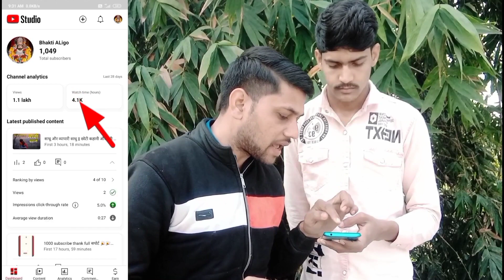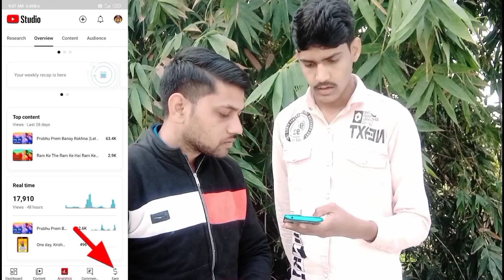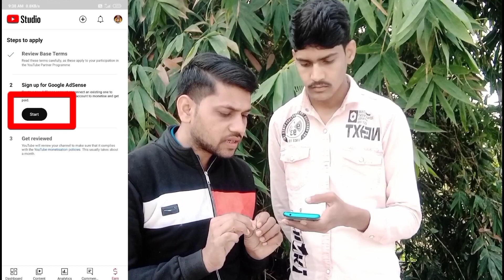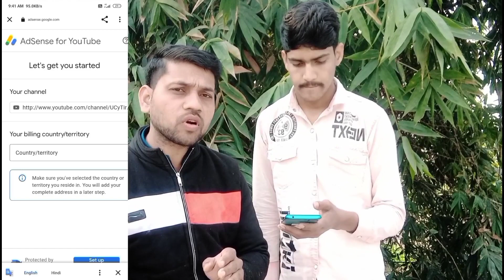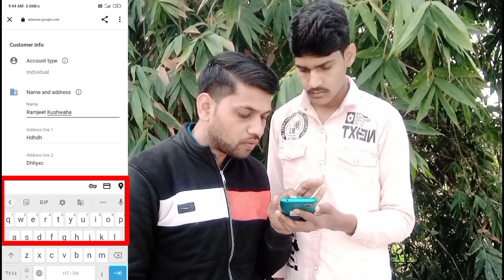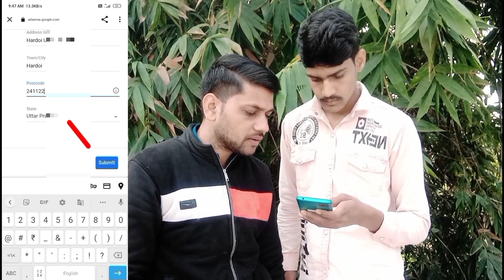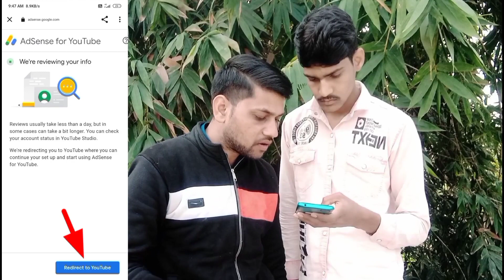दिमाग लगाओ यूट्यूब चैनल ग्रो करो || YouTube channel Grow kaise karen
Youtuber Help Product

Boya M1 Mic
Genario Mic
RODE Mic
Ring light tripod
Green Screen Kapda
Smart LED Bulb
Camera Tripod
Best Tripod
Light Softbox
Vlog Gorila Tripord
Camera Canon 200D

Channel Name.      Sandeep Tech Dost

 My Address
Contry:   India
State:     Uttar Pradesh
Jila:        Hardoi
Video dekhne ke liye
Thank you❤🌹l